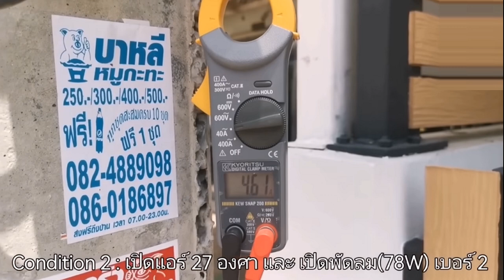อ.ไวท์ เปิดดวงชะตาราศี 23 เม.ย.-2 มิ.ย.2567 ดาวอังคารย้าย พลิกชีวิตพุ่งทุกด้าน มีข่าวดีเรื่องเงิน เป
อ.ไวท์ เปิดดวงชะตาราศี 23 เม.ย.-2 มิ.ย.2567 ดาวอังคารย้าย พลิกชีวิตพุ่งทุกด้าน มีข่าวดีเรื่องเงิน เป็นเศรษฐีฉับพลัน วาจาเรียกทรัพย์

ดวงราศีมีการเปลี่ยนแปลง โดยอาจเปลี่ยนแปลงทั้งในทางที่ดีและเปลี่ยนแปลงในทาง ที่ต้องระมัดระวังช่วงนี้ดวงของแต่ละคน
อ.ไวท์ หมอดูโอปป้า เปิดดวงชะตา 6 ราศี 23 เม.ย.-2 มิ.ย.2567 ดาวอังคารย้าย พลิกชีวิตพุ่งทุกด้าน ประกอบด้วย ราศีพฤษภ ราศีกุมภ์ ราศีเมษ ราศีพิจิก ราศีมีน และ ราศีมังกร โดยมีรายละเอียดของแต่ละราศีดังนี้

ราศีพฤษภ : ดาวย้ายเข้าเรือนลาภะ จะมีโชคดีจากคนใกล้ตัว มีข่าวดีเรื่องเงิน เรื่องคู่ งานรุ่ง เงินพุ่ง คนโสดมีเกณฑ์ได้คู่เป็นคนมีบารมี
ราศีกุมภ์ : จะมีเงินก้อนใหญ่ ๆ เข้ามา ภายในเดือนพฤษภาคมนี้มีข่าวดีในสิ่งที่รอคอย ช่วงที่ผ่านมาเครียด บางคนปวดกล้ามเนื้อ อาการจะดีขึ้น
ราศีเมษ : เดือนที่ผ่านมา มีสิ่งที่ยังรอยังต้องลุ้น เหมือนจะมีโอกาสดี ๆ เข้ามาแต่ยังไม่ได้เริ่มลงมือ เร็ว ๆ นี้จะได้โอกาสแบบฟลุ๊ก ๆ ทำให้รวยขึ้นกว่าเดิม
ราศีพิจิก : ในช่วงนี้จะเริ่มได้เจอโอกาสที่เข้ามาเปลี่ยนแปลงชีวิต เป็นจุดเปลี่ยนสู่ความสำเร็จ เข้าเดือน พ.ค.มีข่าวดี ทั้งเรื่องงานและเงินเพิ่มขึ้น
ราศีมีน : มีโอกาสดีในเรื่องของงาน เลื่อนขั้น เลื่อนตำแหน่ง ก้าวหน้าชีวิตยกระดับ พลิกดวงจากลูกหนี้เป็นเศรษฐีฉับพลันในเร็วนี้
ราศีมังกร : ในช่วงนี้วาจาเรียกทรัพย์ เจรจาแล้วได้เงิน มีข่าวดีเรื่องงานใหญ่ เงินก้อนที่กำลังจะเข้ามาในช่วงก่อนพฤษภาคมนี้